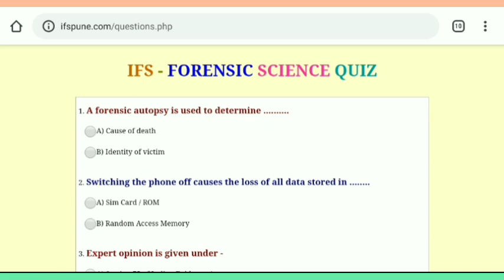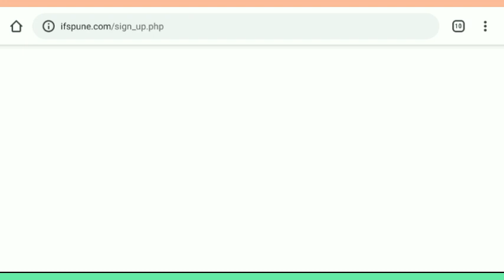International Forensic Sciences Quiz - Answers | Government Verified Free Certificate | IFS, Pune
Topics covered in this video:

Free quiz online
Online quizzes
Online corona quizzes
Quiz by government of India
Government of India quizzes
Sarkari quiz
IFS quiz answers
IFS quiz
free courses free certificates
free online courses with certificates
international forensic science certificate
IFS
IFS education department
free online certification
international forensic certificate
international forensic investigation
forensic science certificate course
forensic science training programs in india
certificate in forensic science
forensic science courses in india
forensic science training courses
institute of forensic science
forensic science courses
forensic science
forensic certificate
forensic